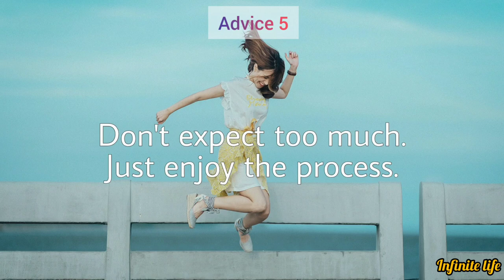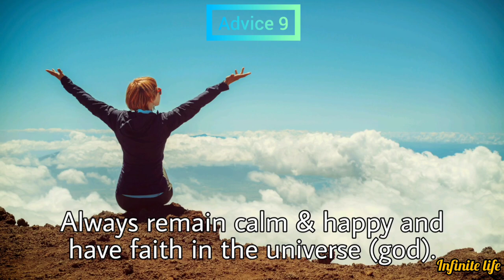9 Life advices by highly successful people | habits of highly successful people | super habits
9 Life advices by highly successful people | habits of highly successful people | super advice
Everyone wants to master this world and want to be the king of the jungle. But to be a king you first of all has to master your life in all major aspects. So here I am sharing with you 9 life advices to master your life. These all 9 life advises are life hacks that can easily make you way more better than others in your surroundings and you will have an edge over most of the people in the society.
Keep these 9 life advises  in your mind and work accordingly. You will be shocked to see the results within 14 days or less. May be less than 7 days..
All the best for your new life after this video gets over.
These are the 9 most important life advices which every human being should follow for a smooth and successful life.
Thank You unsplash website for providing quality images .
i am very very thankful to him for providing for such an amazing music.